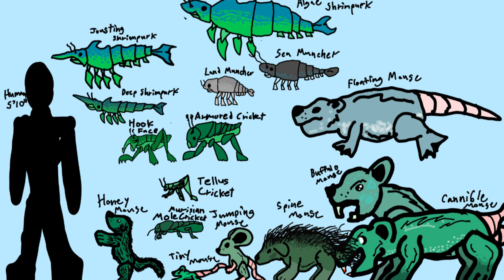Muris The Planet of Mice Episode 3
The third episode in my speculative evolution seed world project. Muris the world of mice, crickets, and shrimp